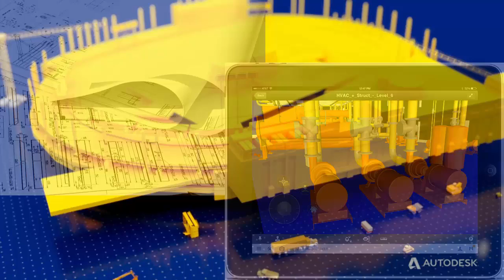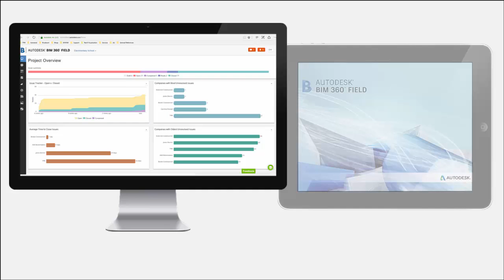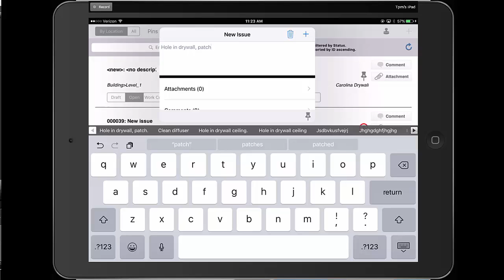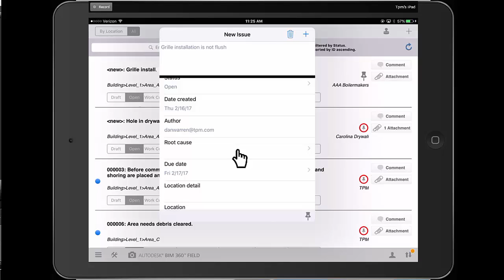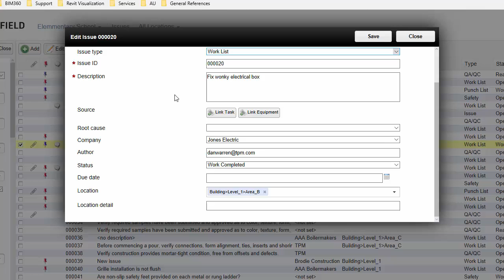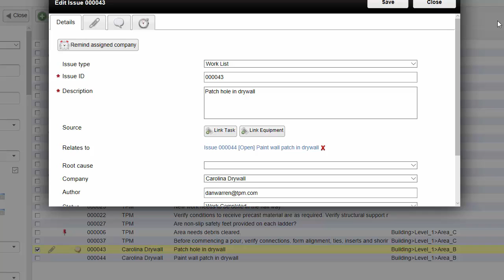BIM 360 Field: Overview & Issues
In today's Four Minute Friday we are going to take a dive into the issues module in Autodesk BIM 360 Field. Today's video will be part of a larger series of videos about BIM 360.